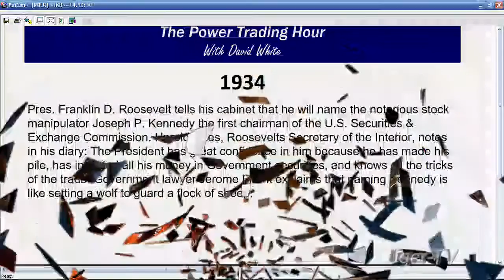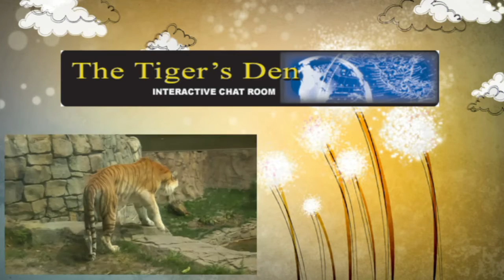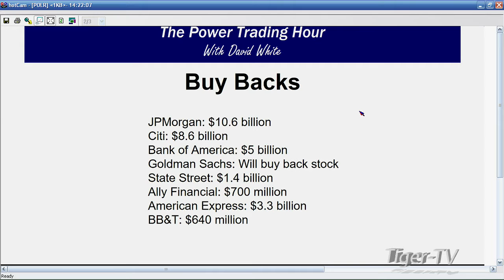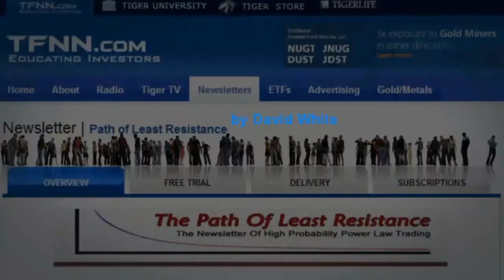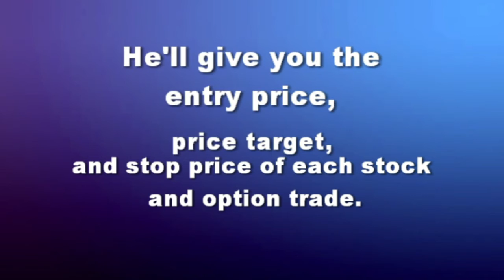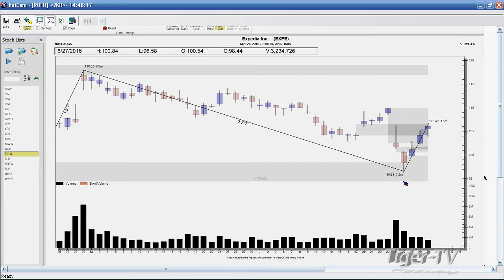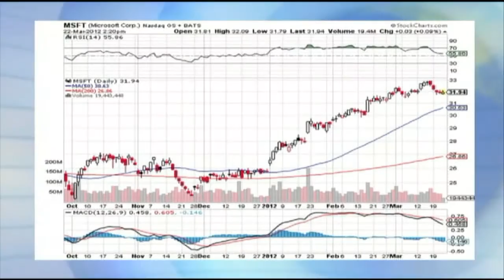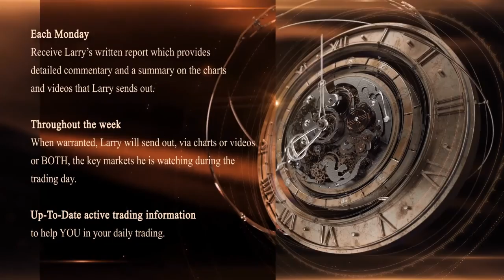June 30th Power Trading Hour with David White on TFNN 2016